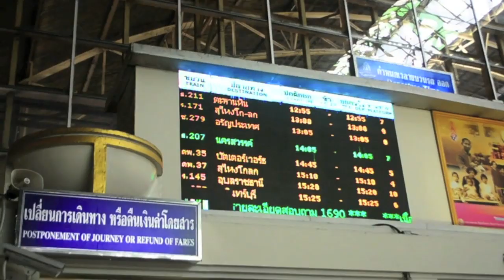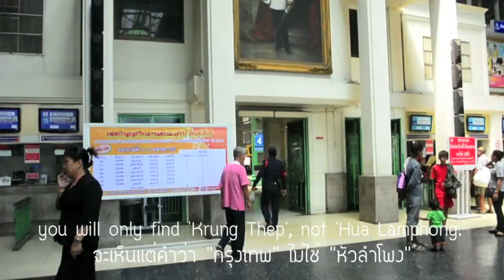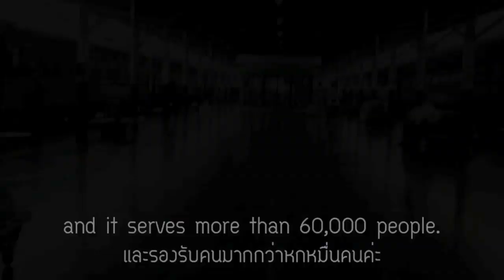☆★ 遊曼谷 // Tour Bangkok ☆★ Ep #1 - Hua Lamphong Railway Station | melonyzz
***This video is in Cantonese. But it has both English and Thai subtitles. วีดีโอนี้มุ้ยพูดภาษากวางตุ้งนะค่ะ แต่มีทั้งซับไทยและอังกฤษค่ะ***

Hello everyone! I'm Valerie, and I'm back with another video. Today I'll be taking you to Bangkok's railway station, Hua Lamphong. In the video, I'll show you the way to get to the destination via public transportation and I'll also be telling you basic information of the place along with showing you the footages of the place.

สวัสดีจ้าทุกคน มุ้ยกลับมากับคลิปใหม่แล้วนะฮะ ในคลิปนี้มุ้ยจะไม่ได้พูดถึงเรื่องสวยๆ งามๆ นะจ๊ะ แต่จะพาทุกคนไปเที่ยวสถานีรถไฟหัวลำโพง (หรือสถานีกรุงเทพนั่นเอง) ในวีดีโอนี้ มุ้ยจะคอยเล่าประวัติเล็กๆ น้อยๆ ของสถานที่ให้ฟังด้วยค่ะ

All of the information I've got are either from my own general knowledge and deductive reasoning or Wikipedia:

ข้อมูลทั้งหมดที่มุ้ยเอามาพูดล้วนมาจาก ไม่ความรู้และความเข้าใจของมุ้ยเอง ก็มาจากลิ้งค์ วิกิพีเดีย ด้านบนนะค่ะ

If you enjoyed this video, please please pretty please give this video a 'Thumbs Up'.

ถ้าเพื่อนๆ ชอบวีดีโอนี้ก็อย่าลืมกดไลค์ให้หน่อยนะค่ะ และก็อย่าลืม subscribe กันด้วยนะก๊ะ อิอิ

ขอบคุณที่เข้ามาชมแล้วก็อ่านถึงนี่ด้วยนะค่ะ ^^